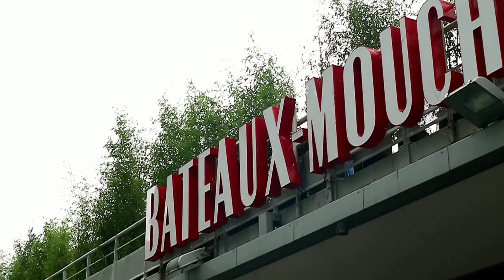Weekend Happy with Ruby Herman at Eiffel Tower Paris.